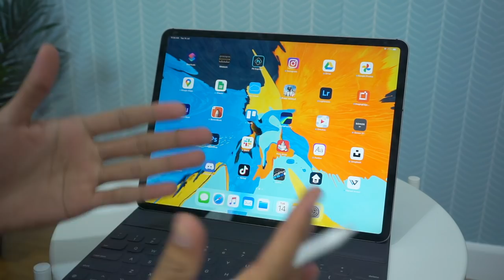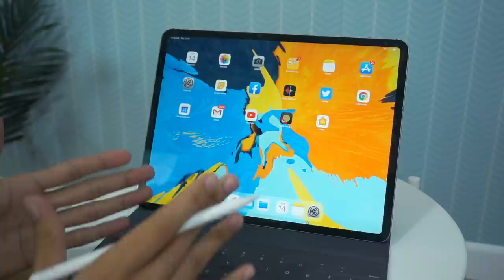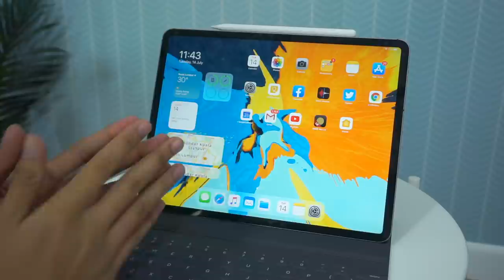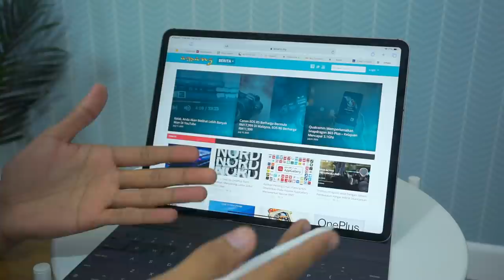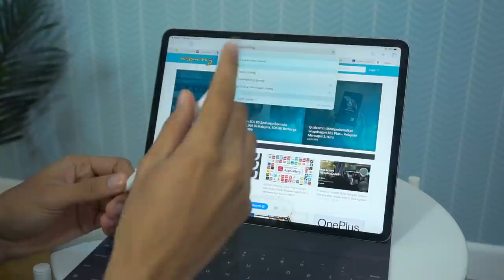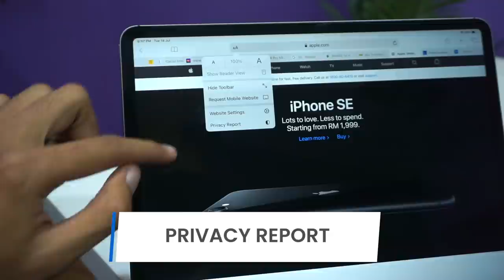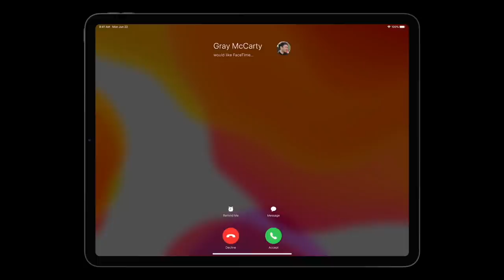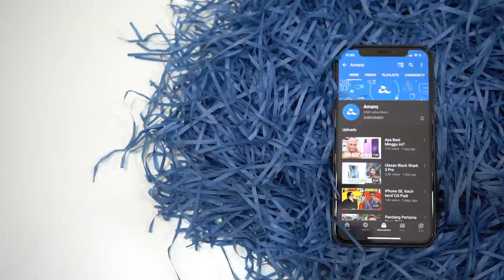iPadOS 14 - Lebih Seronok dan Produktif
Apple telah mengumumkan sistem operasi terbaru untuk peranti iPad mereka iaitu iPadOS 14. Membawakan pembaharuan dari segi antaramuka notifikasi, penambahan Widget dan pelbagai lagi. Sila lihat video ringkas yang kami telah sediakan.